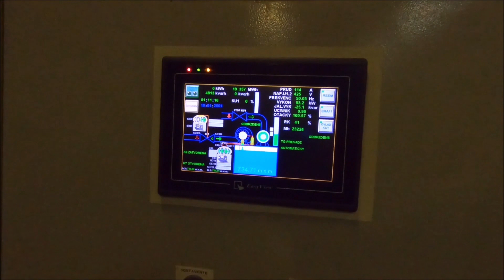Priehrada Turček október 2023